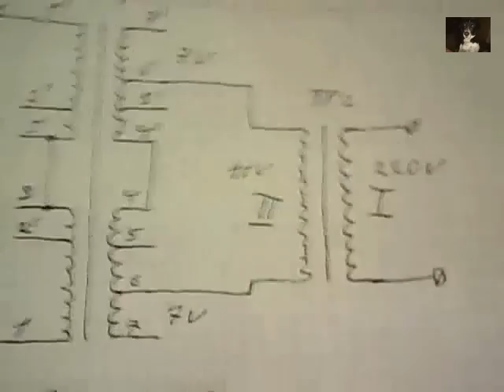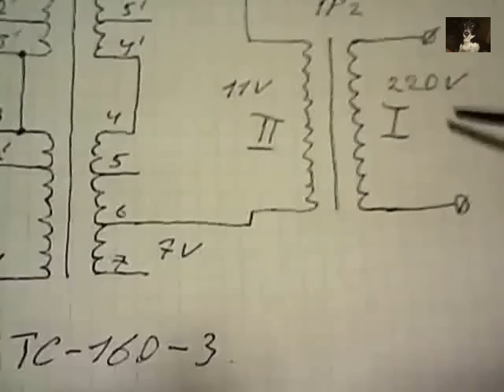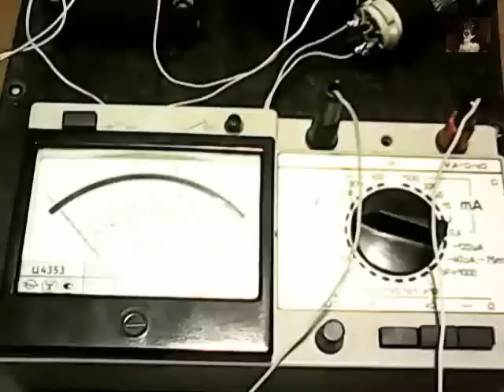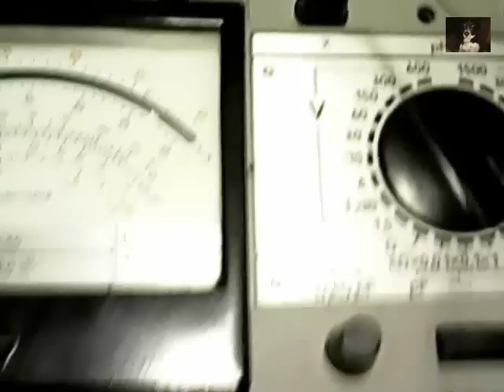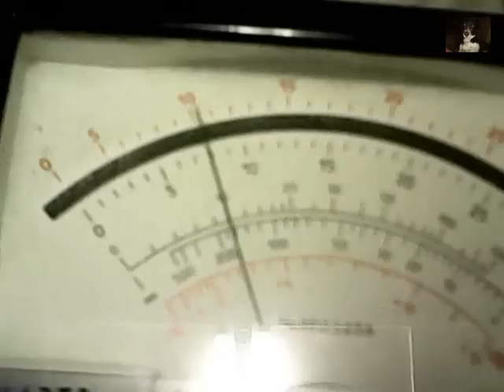Как сделать повышающий трансформатор. ТС-160-3.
Видео о том как сделать анодно-накальный трансформатор из двух понижающих.